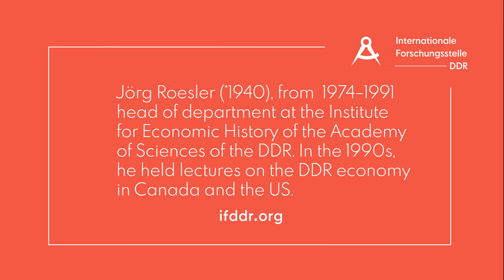Jörg Roesler on the "New Economic System" (NÖS) in the German Democratic Republic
Jörg Roesler (*1940), from  1974–1991 head of department at the Institute for Economic History of the Academy of Sciences of the DDR. In the 1990s, he held lectures on the DDR economy in Canada and the US.

Jörg Roesler (*1940), von 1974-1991 Abteilungsleiter am Institut für Wirtschaftsgeschichte der Akademie der Wissenschaften der DDR. In den 1990er Jahren hielt er Vorträge über die DDR-Wirtschaft in Kanada und den USA.